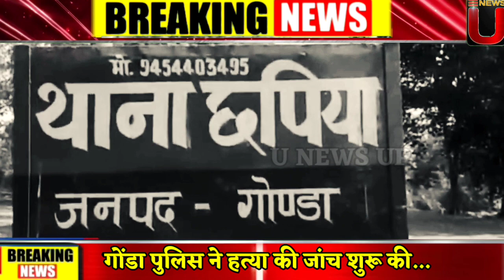सच्चे इश्क के बदले प्रेमिका ने प्रेमी को दी मौत, पुलिस जांच में जुटी | lover killed by Girlfriend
Girlfriend gave death to lover in exchange for true love in UP, police engaged in investigation | Gonda lover killed by Girlfriend
उत्तर प्रदेश के गोंडा में एक युवक को इश्क करना इस कदर भारी पड़ा कि उसे अपनी जान से ही हाथ धोना पड़ गया. आरोप है कि युवक जिस लड़की से प्रेम करता था, उसके घर वालों ने ही उसकी हत्या कर दी.
In Gonda, Uttar Pradesh, the love of a young man was so heavy that he had to lose his life. It is alleged that the family members of the girl whom the young man was in love with, killed him.
UP News
Uttar Pradesh
Hindi News
यूपी समाचार: आज तक
UP News Live Today
UP News
Uttar Pradesh
Hindi News
यूपी की ताजा न्यूज़ 2022
अमर उजाला उत्तर प्रदेश समाचार
UP News Today Live
Uttar Pradesh UP News
Up News Today english
UP News today Live TV
UP News Dainik Jagran
UP News Live today Live
Dainik Bhaskar UP News
Aaj Tak Live UP
Aaj Tak News
Live Aaj Tak
NDTV Hindi
gonda news
ABP News
Aaj Tak News video
आज तक न्यूज़ समाचार 2022
अमर उजाला उत्तर प्रदेश समाचार टुडे
उत्तर प्रदेश की ताजा खबर वीडियो में
ताजा खबर आज की उत्तर प्रदेश
आज तक न्यूज़ ताजा खबर
Dainik Jagran Unnao News
उन्नाव ताजा समाचार Video
अमर उजाला उन्नाव
उन्नाव वीडियो
बांगरमऊ उन्नाव न्यूज़ Today
आज तक न्यूज़ उन्नाव
सफीपुर उन्नाव न्यूज़ Today
Amar Ujala Crime News
Most crime state in India 2020
India crime rate
हिंदुस्तान समाचार उत्तर प्रदेश
हिंदुस्तान समाचार उत्तर प्रदेश ' लखनऊ
उत्तर प्रदेश के जिले
यूपी समाचार वीडियो